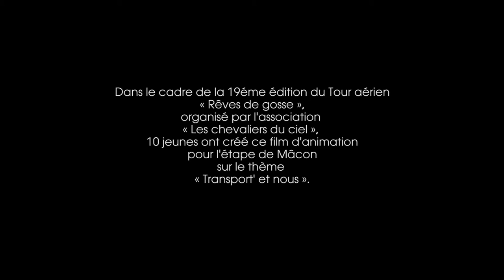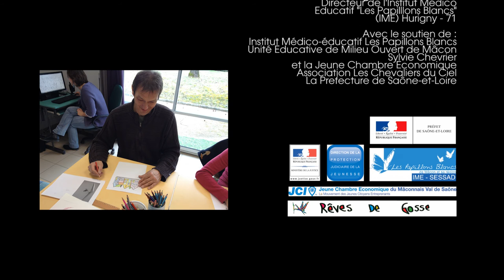De la mer à la lune /19e édition du Tour aérien "Rêves de gosses" - Les chevaliers du ciel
Dans le cadre de la 19ème édition du Tour aérien  "Rêves de gosse", organisé par l'association " Les chevalier du ciel ", 10 jeunes ont créé ce film d'animation pour l'étape de Mâcon sur le thème "Transport'et nous ".
Réaliser par les Papillons Blanc IMPRO d'Hurigny 71 et des jeunes de l'Unité Educative de Milieu Ouvert UEMO de Mâcon 71.